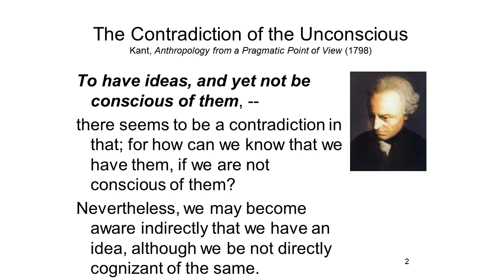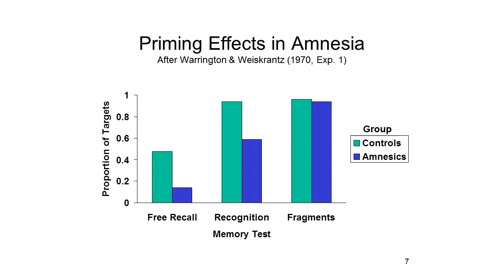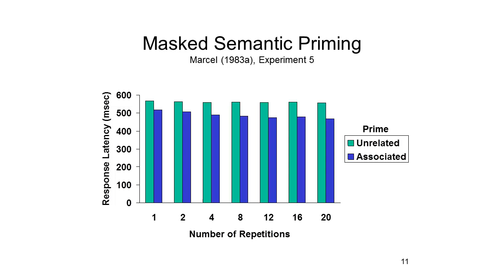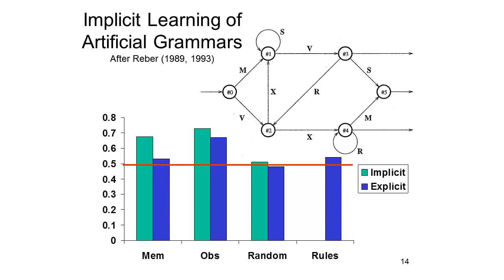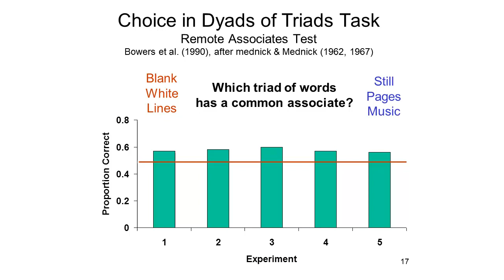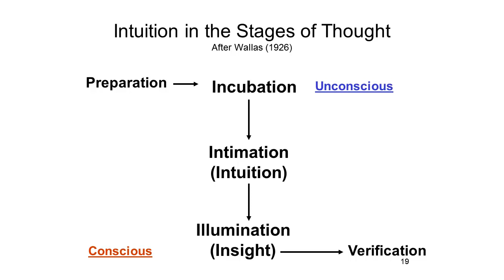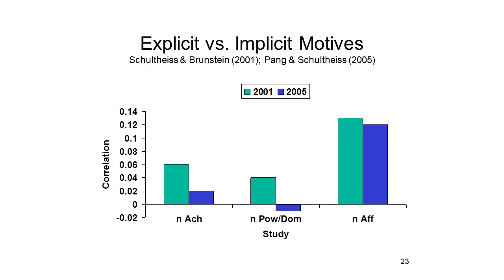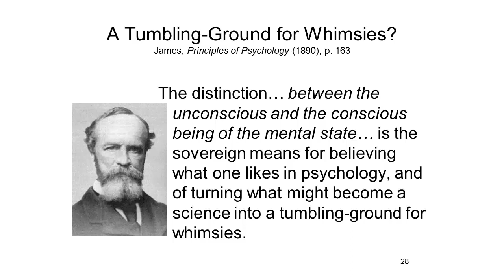Psych-W1_Lecture37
General Psychology Lecture 37